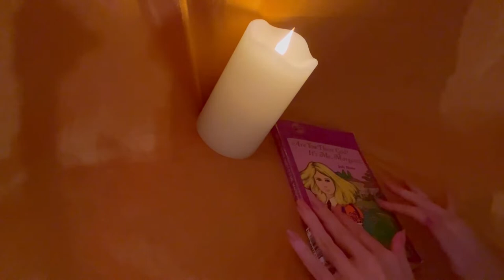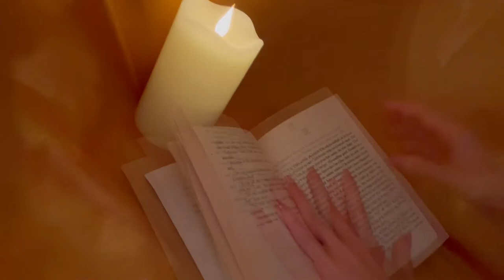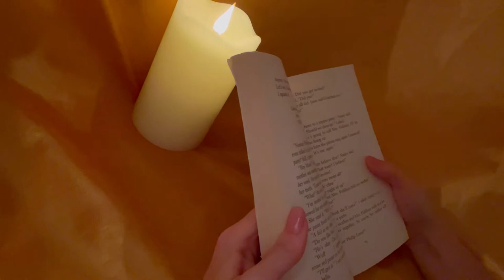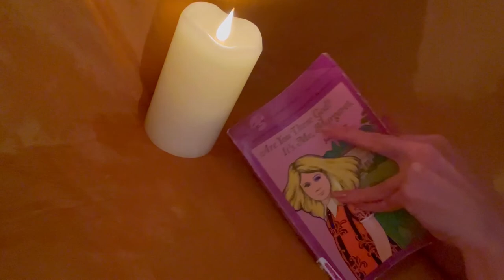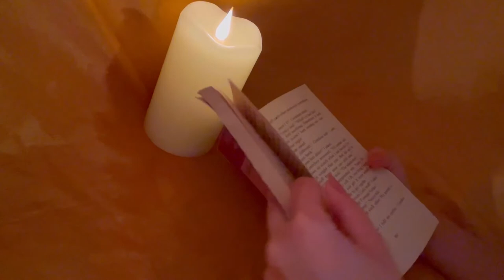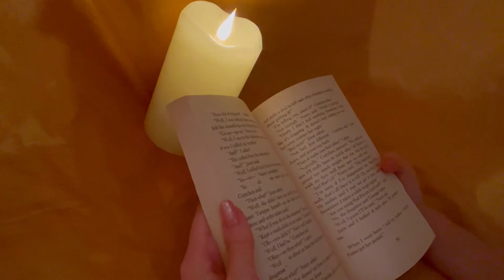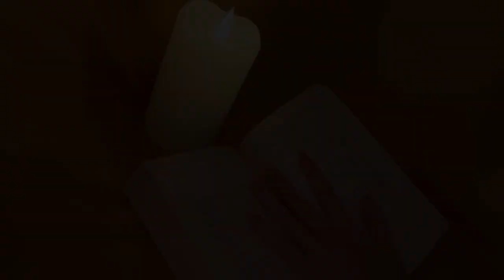ASMR *BANNED BOOK* | 1970 ‘Are You There God? It’s Me, Margaret.’ - Part 2 | reading 70’s YA novel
Hello dolls: So I haven’t read a banned book on my channel yet, let alone one that was extremely popular in the 80’s of my youth, so I thought it was time I do so! This book also seems to be out of print, which I wasn’t aware of before researching. The edition I own is from 1981, but the book was originally published in the 70’s, so I am considering it a 70’s book. I read a lot of Judy Blume growing up, but I’m realizing I most likely didn’t read this one because it was banned. My mother was very cool about what I could read, so I know she wouldn’t have had a problem with it, but the conservative school system is another thing 😒👎🏼. Anyways, I hope you find it interesting and relaxing. It covers such controversial topics as puberty, sexuality, Playboy magazine, and religion and is EXCELLENT! It is an important part of literature, still extremely timely today, and is so iconic and memorable for those who actually got to read it before the banning trend took hold. This is part 2 of 3 videos it will take to finish the book. Hope it’s nostalgic and comforting, good night💤🤍

Musician: Xuxiao